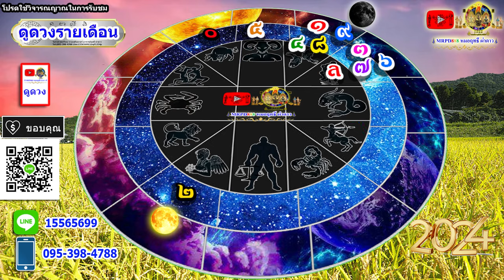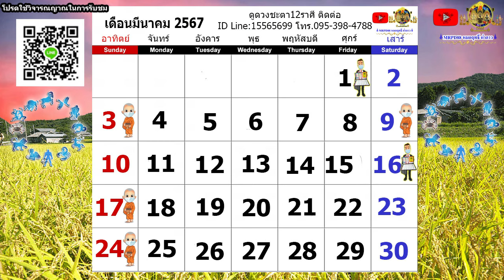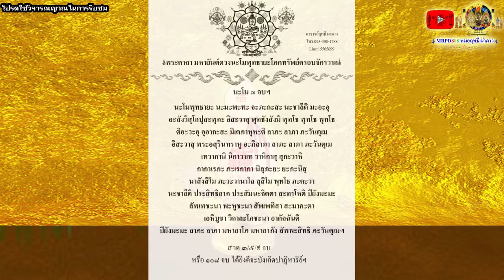ดูดวงรายเดือน ลัคนา/ราศีกุมภ์ เดือนมีนาคม 2567 หมอฤทธิ์ ผ่าดาว อัพเดท